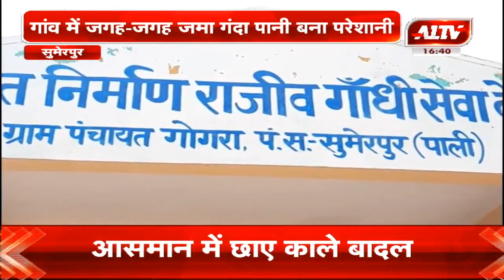सुमेरपुर : गांव में जगह-जगह जमा गंदा पानी बना परेशानी